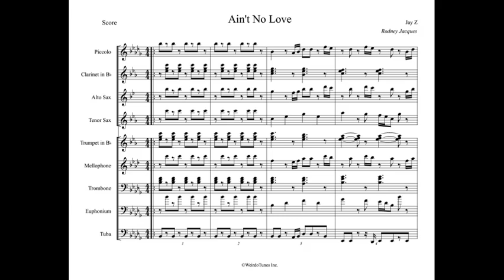Ain't No Love Full Display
Artist: Jay-Z

Arrangement Type: Classic

WeirdoTunes Inc.